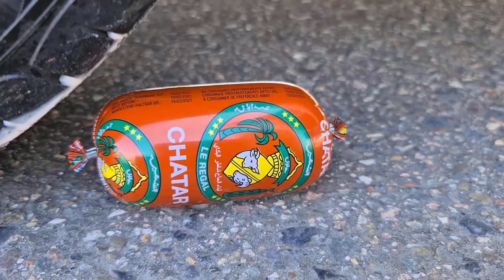Crushing Crunchy & Soft Things by Car! Floral Foam, Squishy, Coca Cola, Balloons and More! #18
Experiment Car vs BIG EYE (toy) | Crushing Crunchy & Soft Things by Car

🔴 IMPORTANT INFO
I create all of my own content. Videos and Audio are recorded out in the field by myself.